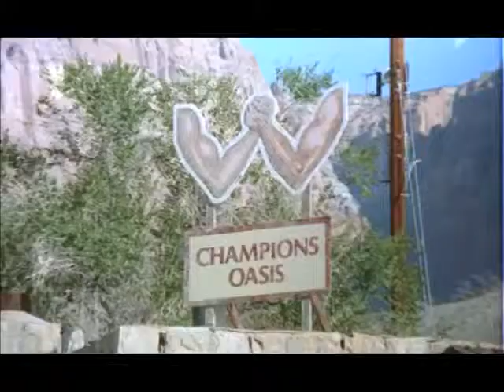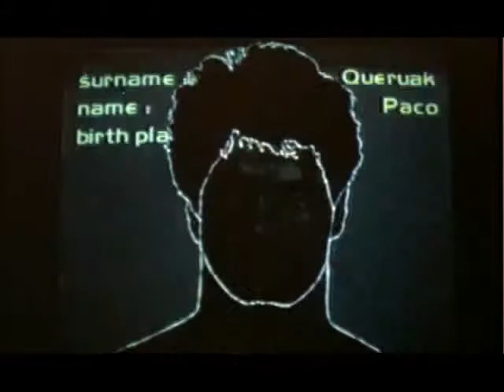Hands of Steel / Vendetta dal futuro / Destroyer (Brazo de acero) (1986) Trailer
Dir. Sergio Martino
Stars: Daniel Greene, Janet Agren, Claudio Cassinelli, George Eastman

A cyborg is programmed to kill a scientist who holds the fate of mankind in his hands. He fails and hides in a diner in a desert run by a woman who likes him. The people who sent him are after him and so is the local arm wrestling champ.  (IMDB)

Un cientifico tiene en sus manos el destino de la humanidad. Un cyborg es programado para asesinarlo. (FILMAFFINITY)